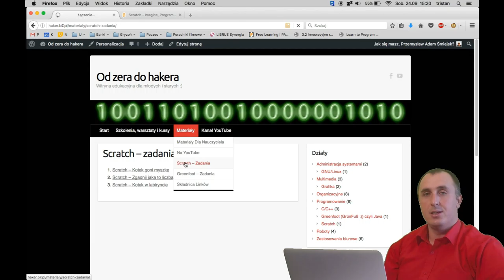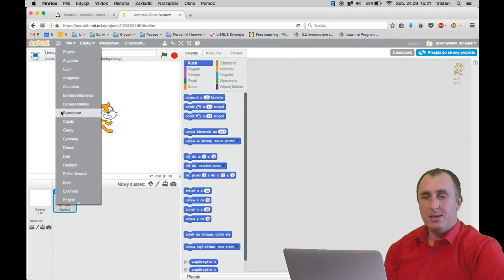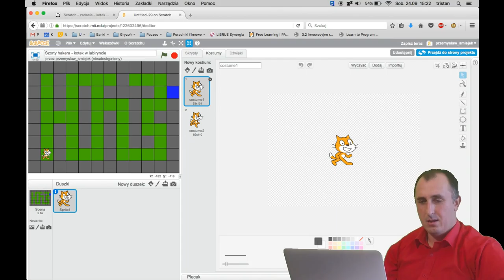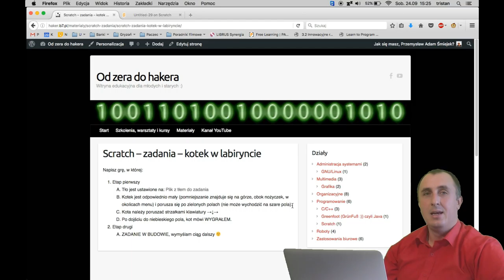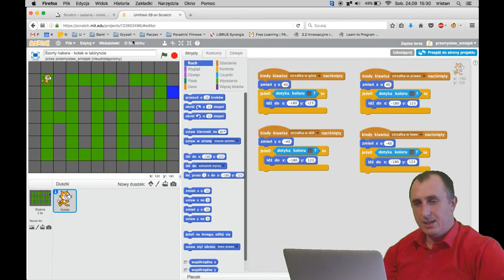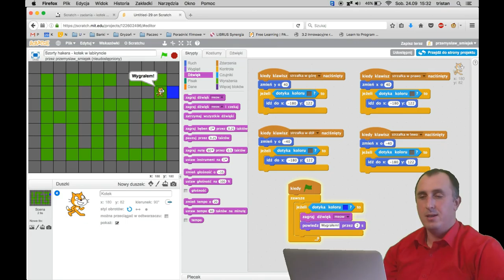Scratch: Kotek w labiryncie odc. 1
Rozpoczynam tworzenie bardziej złożonego projektu – Kotek w labiryncie. Zainspirowany jednym z projektów Mistrzów Kodowania pociągnę go w sobie również nieznanym kierunku :)